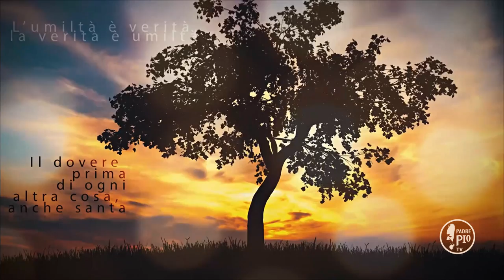Buona Giornata con Padre Pio 21 Marzo 2020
La Frase di Padre Pio:
"Sí, io amo la croce, la croce sola; l’amo perché la vedo sempre alle
spalle di Gesú"